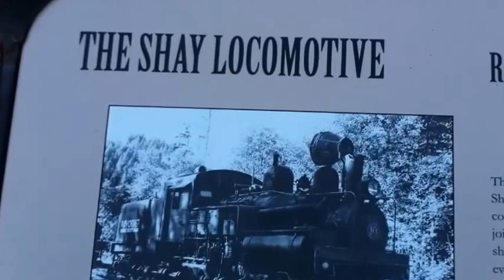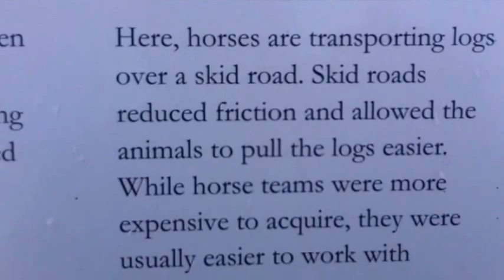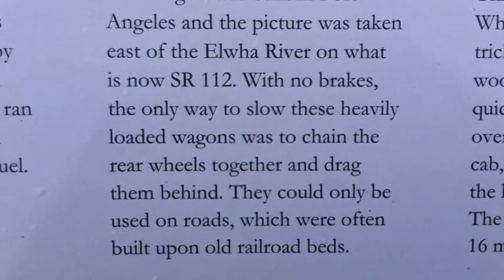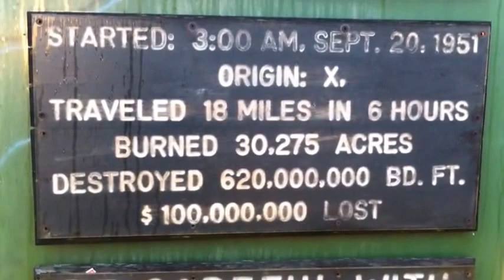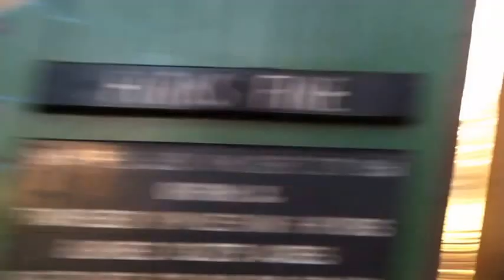Historic Train: The Shay Locomotive; Forks WA; Ephraim Shay; Cadillac, Michigan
0:30 Reading Material describing the train: The Shay locomotive is named for inventor Ephraim Shay of Cadillac, MI. The vertical cylinder conveyed power to all the wheels by universal joints and expansion couplings forming a flexible shaft which was rigid in revolution by flexible in every other direction. Through a series of gears, power from the boiler was carried to all of the wheels of the locomotive including those under the tender.
0:43 Not only could Shay's locomotive run on crude wooden rails, but it had tremendous power and traction to pull heavy loads up hills. It could also negotiate sharp curves and uneven terrain. Shay was one of the first in the US to use locomotives to haul logs.
Statistics at : 0:48 Firebox length is 89 1/4 " and width is 44 3/4"

1:05 This entire project was funded by Federal Highways Enhancement monies administered through WSDOT local programs, the City of Forks, Rayonier Inc., Forks Lions Club and the Forks Business Community.
1:20 Timber Transportation: From oxen to locomotives; In the last 150 years, the West Olympic Penninsula has seen many changes in timber transport.
1:37 This picture show a team of owen hauling logs off a hillside in the 1890's. In the early days of logging on the Peninsula, oxen were used more than horses because they were easier to purchase and transport. However, they were difficult to work with and harder to care for.

1:45 Here, horses are transporting logs over a skid road. Skid roads reduced friction and allowed the animals to pull the logs easier. While horse teams were more expensive to acquire, they were usually easier to work with than oxen.

1:56 This picture shows one of the first pieces of machinery used to haul logs: The Dolbeer Donkey. Its designer, a ship;s capstan. Several design flaws made the cables wear out rapidly which required men to frequently replace worn cables.

2:05 In the 1920s, the double drum donkey was used to stack logs before they were hauled out by railroad and trucks. The main problem was that the donkey ran on steam power and required huge amounts of water and fuel.

2:23 This wagon was built in Port Angeles and the picture was taken east of the Elwha River on what is now SR 112. With no brakes, the only way to slow these heavily loaded wagons was to chain the rear wheels together and drag them behind. They could only be used on roads, which were often built upon old railroad beds.
2:35 This is a 1915 Nash Quad Four Wheel Drive Truck. This was a tricky vehicle to maeuver in the woods. If the driver stopped too quickly, the logs could go right over him because there was no cab, limited braking power, and the logs were not bound securely. The truck's top speed was about 16 miles per hour.

2:54 This locomotive is pulling a logging camp to the next logging site. Locomotives played an important part in timber history for over a hundred years. True "work horses" of the Peninsula, they hauled huge quantities of timber. But, they took a lot of expertise to build operate, and maintain. Notice the trestle, which in and of itself, is a remarkable piece of engineering.

3:10 This is either a GM or International truck reload from the 1940s. At first, these trucks carried loads only where there were no rail lines. After roads were built, trucks were preferred because they were cheaper, safer,a nd easier to operate. Today, you can see logging trucks on SR 101 transporting timber, finished lumber or cedar products.

3:34 Rayonier Incorporated

3:48 FORKS FIRE: Started: 3AM, Sept 20 1951
Origin: X
Traveled 18 miles in 6 hours
Burned 30,275 Acres
Destroyed 620,000,000 BD Ft
$100,000,000 Lost